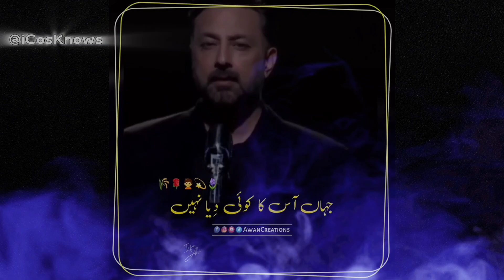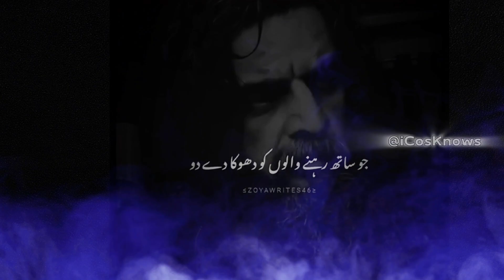Urdu Shayeri Collection | 2 Line Poetry Collection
Best Ever 2 Line Poetry Collection | Urdu Poetry Collection | Urdu Shayeri Collection | iCos Knows

--Your Queries—
viral scene
viral drama scene
viral pakistani drama scene
tahzeeb hafi shayari collection
best urdu poetry collection
shayari status
sad shayari
best shayari
shorts shayari
2 line urdu poetry
2 lines urdu poetry
2 line sad shayri
2 line urdu poetry status
2 lines shayari
2 lines poetry in urdu
2 line sad poetry
best 2 lines urdu poetry
jaun elia 2 line shayari hindi
Urdu lines
Urdu poetry
Urdu shayeri
2 line poetry
2 line shayeri
2 line urdu poetry
2 line urdu shayeri
2 line sad urdu poetry
2 line sad urdu shayeri
2 line urdu poetry collection
2 line urdu shayeri collection
Poetry Status
Shayari status
Urdu poetry collection
Urdu shayero collection
Love poetry collection
Love shayeri collection
Dosti shayeri
Dosti poetry
Dosti shayeri collection
Dosti poetry collection
Poetry shorts
Shayeri shorts
Poetry short videos
Shayeri short videos
Tiktok poetry videos
Tiktok shayeri videos
Jaun elia poetry
Jaun elia shayeri
Faiz ahmed faiz poetry
Faiz ahmed faiz shayeri
Meer taqi meer poetry
Meer taqi meer shayeri
Mir taqi mir poetry
Mir taqi mir shayeri
Mirza ghalib poetry
Mirza ghali shayeri
Ghalib poetry
Ghalib shayeri
Ahmed faraz shayeri
Allama iqbal shayeri
Parveen shakir poetry
Parveen shakir shayeri
Firaq gorakhpuri poetry
Firaq gorakhpuri shayeri
Ali Zaryoun poetry
Ali zaryoun shayeri
Trending poetry
Trending shayeri
Trending poetry videos
Trending shayeri videos
Trending poetry shorts
Trending shayeri shorts
Urdu lines
Deep lines
Hindi poetry
Hindi shayeri
Hindi poetry videos
Hindi shayeri videos
Hindi poetry shorts
Hindi shayeri shorts
2 line hindi poetry
2 line hindi shayeri
Instagram poetry
Instagram shayeri
Mazaq raat show
Mazaq raat poetry
Mazaq raat shayeri
Mazaq raat shorts
Imran ashraf
Imran ashraf shorts
Imran Ashraf show
Imran ashraf poetry
Imran ashraf shayeri
Imran Ashraf show poetry
Imran Ashraf Show shayari
Gup shup show
Gup shup show poetry
Gup shup show shayeri
Gup shup shorts